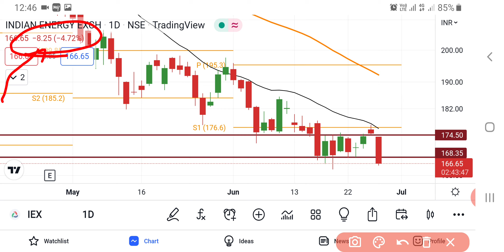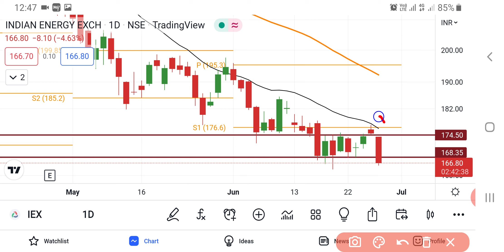IEX Share Latest News Today | Share Market Latest News | IEX Share Price